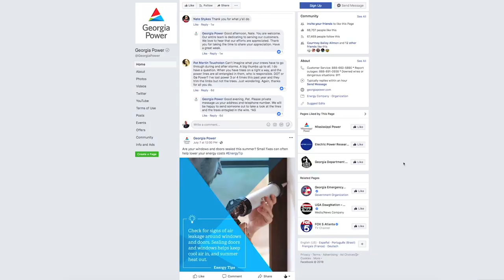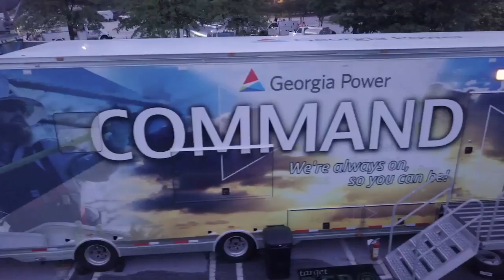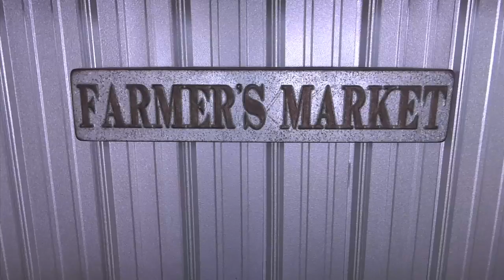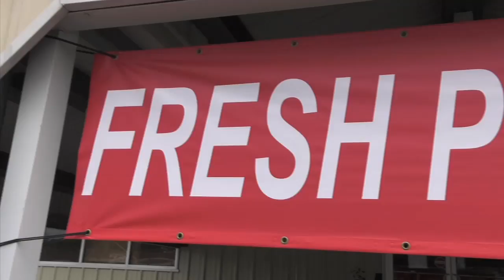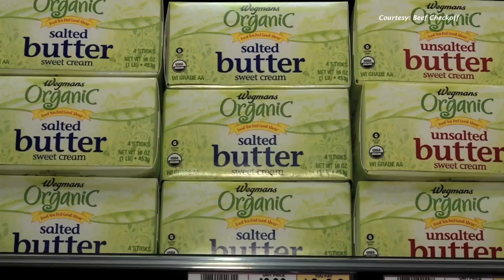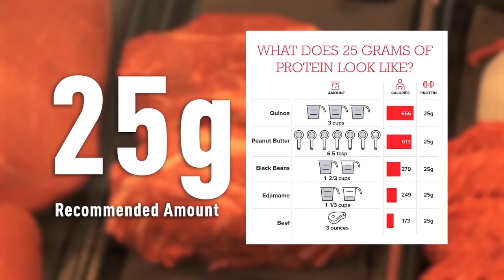Farm Monitor - July 21, 2018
On this week's Farm Monitor... a program in Southwest Georgia is helping put more fresh; local produce into the hands of consumers, learn what goes into getting power restored following a major weather event; see how UGA's student community garden is teaching food production and community outreach; and Ranger Nick looks at the vital role gophers play in South Georgia's forest ecosystem.